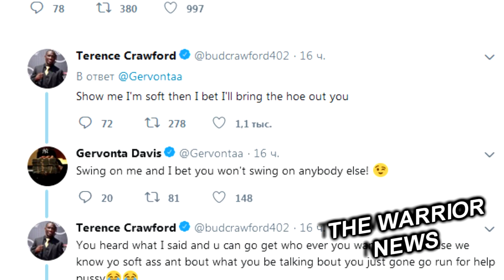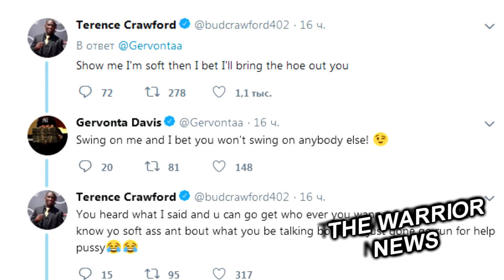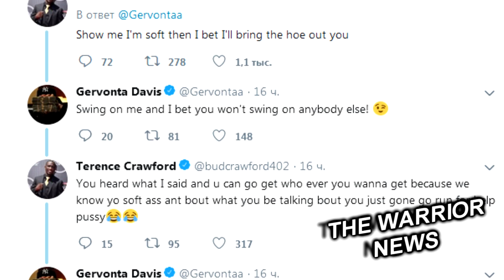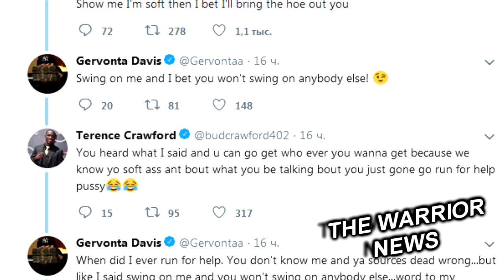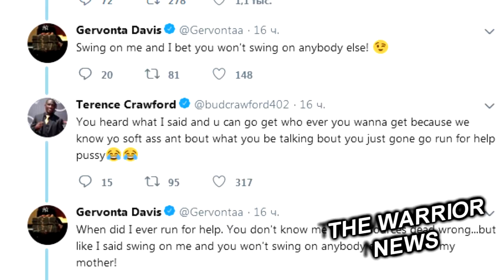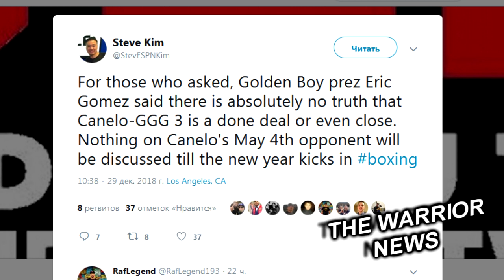Канело БОИТСЯ третьего боя с Головкиным/ Шарипова хочет НОКАУТИРОВАТЬ Нуньес!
Чемпионка мира по профи-боксу Фируза Шарипова из Казахстана бросила вызов чемпионке UFC в двух дивизионах, бразильянке Аманде Нуньес.

"Рой Джонс-младший - хороший друг президента UFC Даны Уайта. В данный момент мы сотрудничаем с командой Роя Джонса, и я буду просить, чтобы они помогли нам организовать поединок с чемпионкой UFC в двух весах Амандой Нуньес. Я хочу нокаутировать ее. Поздравляю Аманду с победой над Кристианой Жустино. Она показала прекрасную технику бокса и завершила схватку досрочно чистым нокаутом. Я очень ждала этого боя, так как хотела встретиться с победительницей. Сейчас я буду просить свою команду, чтобы они в 2019 году организовали этот бой. Учитывая навыки Нуньес, он должен получиться интересным. Я думаю, он может пройти после моей встречи с Евой Вальстрем", - сказала Фируза Шарипова.

Эксперт зарубежного портала ESPN Стив Ким прокомментировал ситуацию относительно слухов, ходящих вокруг третьего боя Геннадия Головкина и  Сауля «Канело» Альвареса,

«Для тех, кто спрашивал, президент Golden Boy Promotions Эрик Гомес сказал, что нет абсолютно никакой правды в том, что „Канело“ — GGG это решенное дело, или даже близко к этому. Ничего относительно оппонента „Канело“ 4 мая не будет обсуждаться до тех пор, пока не настанет следующий год», — заявил Стив на своей странице в twitter.

Автор сайта Boxingnews24.com Майк Смит оценил желание Сауля Альвареса провести третий поединок с Геннадием Головкиным,
«Это хороший вариант для Головкина. „Канело“ же пока будет драться с другими парнями, потому что пока неясно, захочет ли он драться с GGG в третий раз. Головкин нанес урон „Канело“ несколько раз в рематче, и тот может не принять на себя риск встретиться с казахстанским бойцом в третий раз», — пишет автор.

Инициатором конфликта стал именно Кроуфорд, который на данный момент является обвинив Джервонту в употреблении наркотических средств

Менеджер Дениса Лебедева Вадим Корнилов сообщил, что команда россиянина продолжает дожидаться решение Александра Усика по поводу возможного боя.

«Мы ждем решений от команды Усика. Насколько я знаю, он примет решение уже после Нового года – будет ли он оставаться в этой весовой категории или перейдет в другую. А пока праздники, все отдыхают, и мы ждем, какие будут у Александра планы. Лебедев не против встретиться с Усиком. В то же время он хотел бы вернуться на ринг в апреле или мае следующего года».